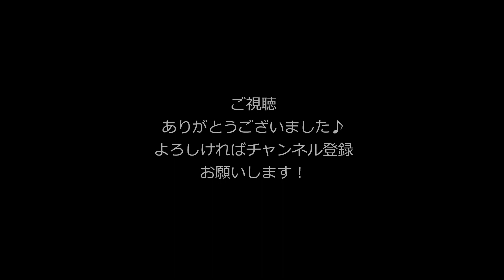‹カビゴン(!?)が演奏›S.ジョプリン エンターテイナー ハ長調 /S.Joplin The Entertainer C-Dur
S.ジョプリン　エンターテイナー　ハ長調 /S.Joplin The Entertainer C-Dur

音割れが気になる方は、イヤフォンやヘッドフォンで再生してみてください。